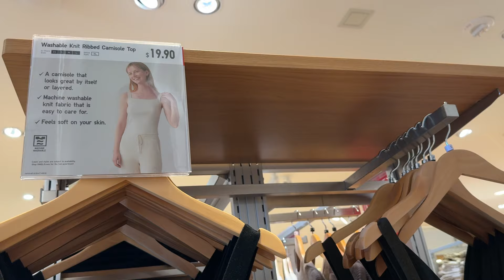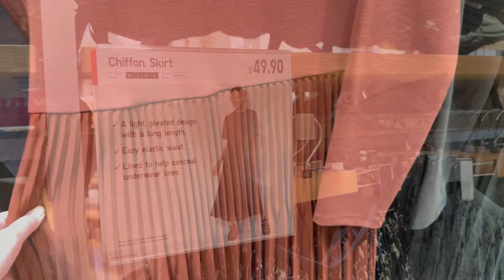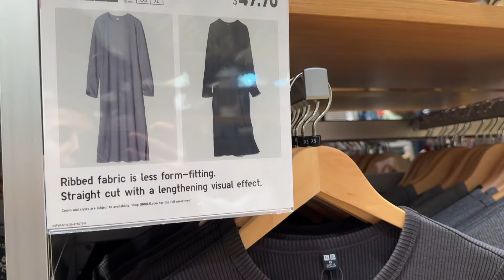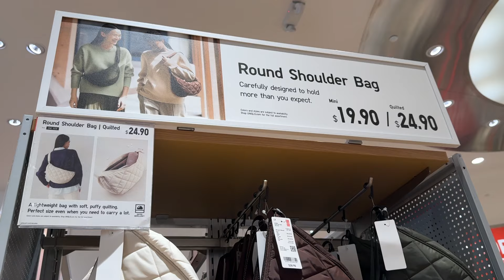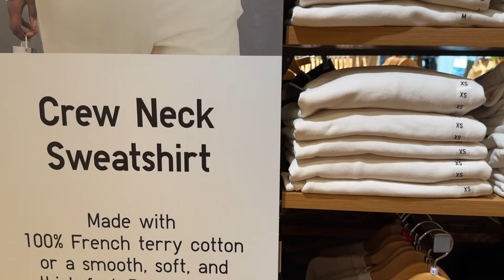UNIQLO NEW COMFORT COLLECTION 🍁 FALL 2024 LATEST ARRIVALS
ITEMS FROM THE COLLECTION:
Washable Knit Ribbed Polo Sweater
Washable Knit Ribbed Cardigan
Washable Knit Ribbed Pants
Combination Dress
Ribbed Dress
Chiffon Skirt (plain)
Chiffon Skirt | Printed
3D Knit Souffle V-Neck Vest
3D Knit Souffle Skirt
Corduroy Easy Pants
Dry Sweat Relaxed Full-Zip Hoodie
Dry Sweat Wide Pants
Round Shoulder Bag | Quilted
Ultra Stretch AIRism Jogger Pants